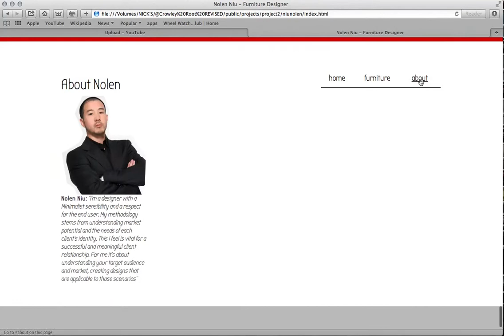Nolan Niu Tribute Website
A scrolling tribute to Nolan Niu and his furniture creations. Using his simplistic style I created a website featuring his works in a fun and easily navigated webpage.